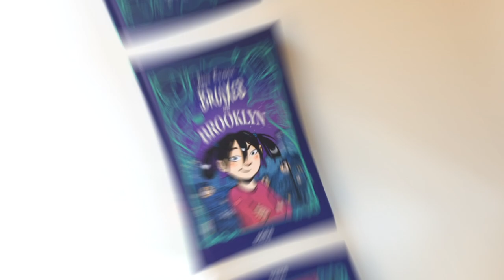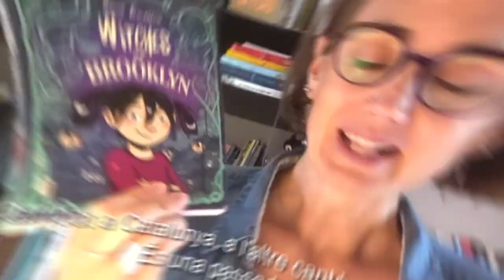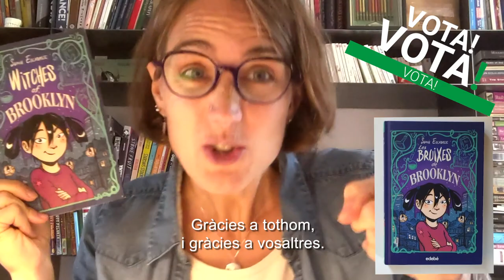Minut d'or - Atrapallibres [10 anys] - Les bruixes de Brooklyn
Amb Sophie Escabasse, autora de l'obra.